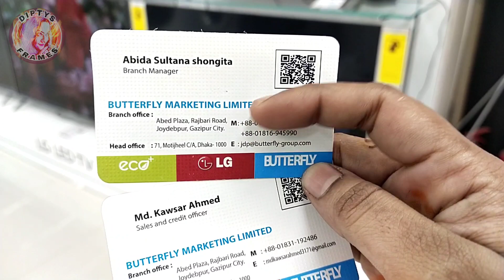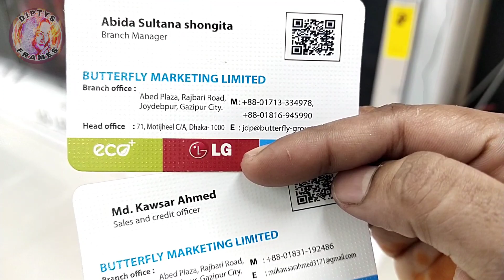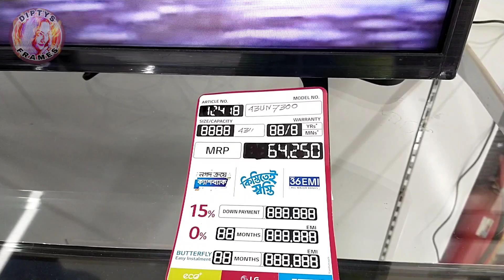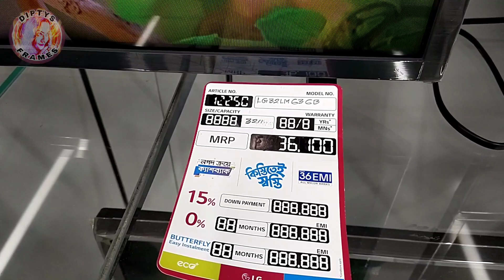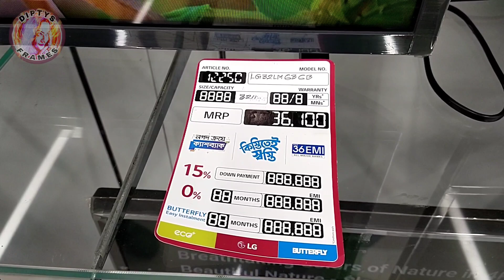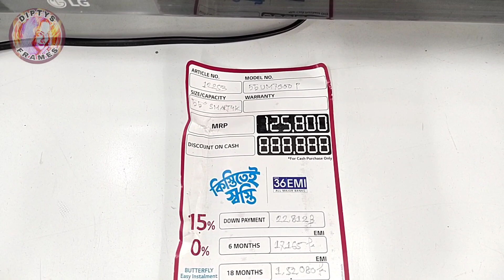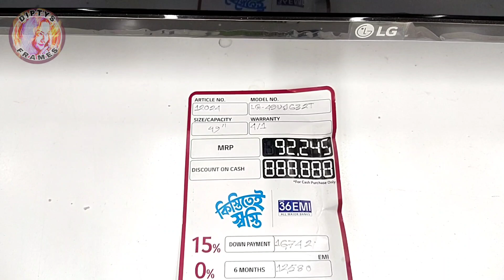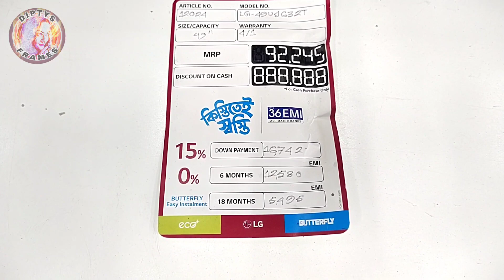LG Tv Price In Bangladesh 2021 | UHD Tv | Lg 4k Tv | Lg Smart Tv | এলজি টিভির দাম | Diptys Frames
Showroom Address 👇
Branch Manager : Abida Sultana Shongita
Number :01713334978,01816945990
Sales And Credit Officer: Md: Kawsar Ahmed
Abed Plaza,Rajbari Road,
Joydebpur, Gazipur.